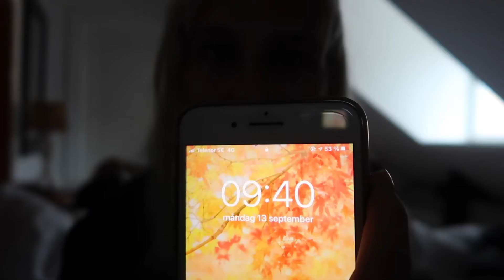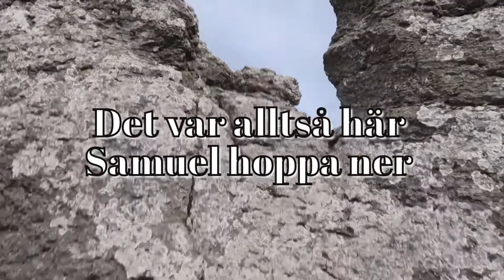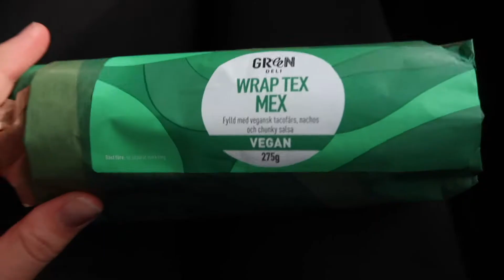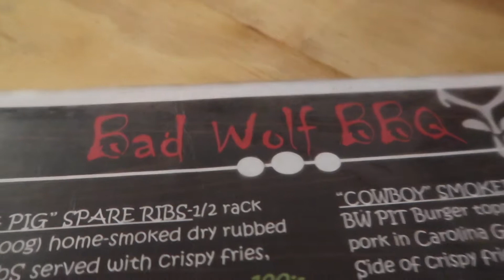Besöker Fårö | Gotlands vlogg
Hej på er, här kommen ännu en vlogg från när jag var på gotland i somras. Jag har fullt upp livet just nu så videos kommer men kan inte riktigt hålla ett fast schema.

Kramis

lite information
ålder: 19år född 2002
Filmar med: Canon G7X
Redigerar i: Imovie